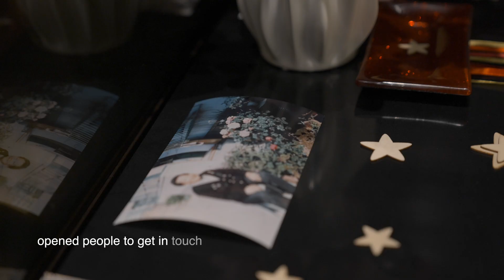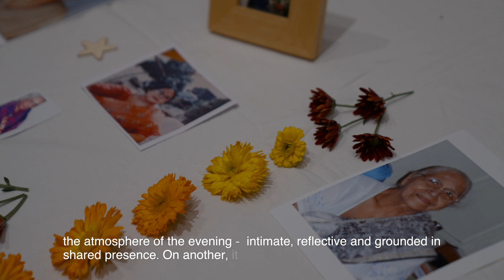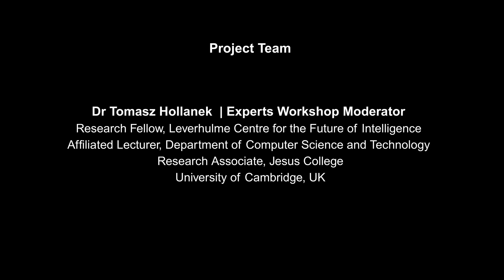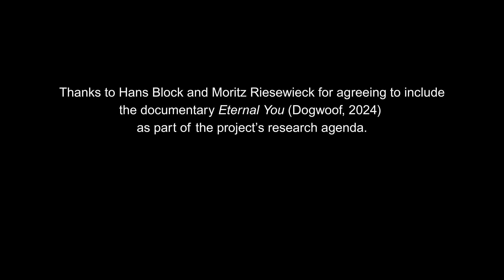AI2050: Imaginaries of Immortality in the Age of AI: a Cross-Cultural Perspective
This mini-documentary explores the idea of digital immortality by presenting fieldwork conducted in Poland, India, and China. Led by Dr Katarzyna Nowaczyk-Basińska, the Cambridge research team investigated how experts - such as academics, palliative care professionals, and members of the funeral industry - as well as non-experts perceive digital immortality, and what hopes and risks they associate with the emerging digital afterlife industry. The project is funded by Schmidt Sciences and hosted by the Leverhulme Centre for the Future of Intelligence at the University of Cambridge.